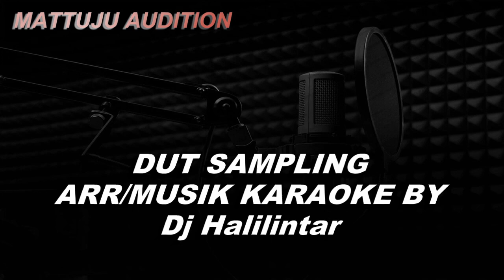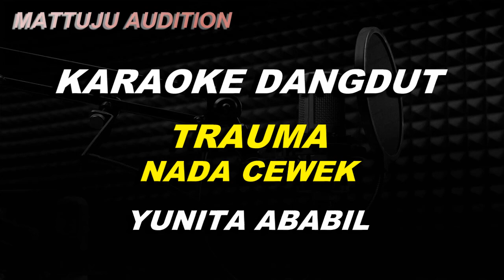Karaoke Dangdut Trauma || Nada Cewek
lagu dangdut trauma karaoke
karaoke lagu trauma
nada wanita / cewek
nada rendah
dipopulerkan oleh yunita ababil
cipt : alik ababil

lirik lagu trauma
Ha.. ha..
Ha.. ha...
Tak mudah untuk menerima
Menjalin kasih asmara
'Tiada gairah
Untuk bercinta
Terlalu dalam luka didada
Entah mengapa
Ku tak percaya
Mungkinkah trauma
Kegagalan dari kegagalan
Yang kurasa
Begitu berat beban kubawa
Dari ratapan
Hati yang terluka
Keinginan tuk bercinta
Sirna..
Keraguan slalu datang
Menyiksa..
Ya Ilahi kabulkanlah
Do'a ku..
Kuserahkan semua ini
Padamu..
Didalam kehampaan jiwa
Pasrahku kepadamu Tuhan
Keinginan tuk bercinta
Sirna..
Keraguan slalu datang
Menyiksa..
Ya Ilahi kabulkanlah
Do'a ku..
Kuserahkan semua ini
Padamu..
Didalam kehampaan jiwa
Pasrahku kepadamu Tuhan
Tuhan... ha...
Tuhan.